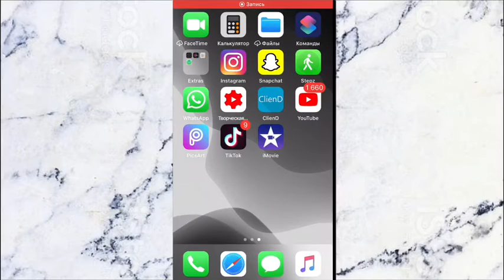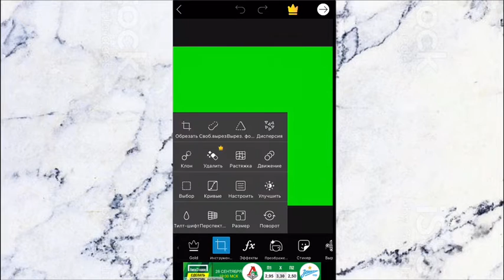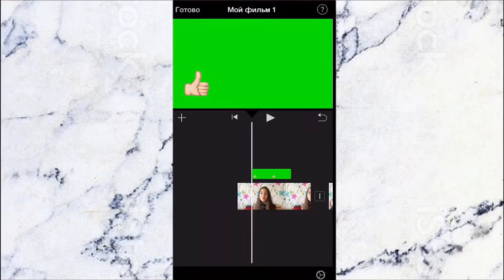Всё о монтаже на айфоне| монтаж в iMovie/футажи/всё для начинающих видеоблогеров / Leisan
Привет, сегодня ты узнаешь как монтировать видео на своём телефоне. На своём примере я покажу монтаж в приложении iMovie )) Так что усаживайся поудобнее и поехали )